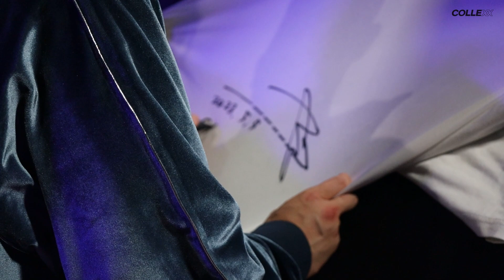[전주비보이그랑프리] "플라톤 크루" 싸인 인터뷰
안녕하세요, 컬렉스입니다!

2023 전주비보이그랑프리에 참가한 플라톤 크루의 실착 애장품이 컬렉스에서 옥션으로 판매될 예정인데요.
이는 국내는 물론, 세계 최초의 비보이 업계 옥션입니다.
단순히 투기심에 의한 옥션이 아니라 비보이들이 춤 생활을 지속 가능할 수 있도록 하는 비보이들의 추가적인 수익이 될 것이며, 옥션에 참여하는 여러분은 비보들의 스폰서가 되는 것입니다.

영상이 올라온 후 하루 동안만 올라올 예정이니 서둘러 옥션에 참여하세요!!

앞으로 더 나은 인터뷰로 찾아 뵙겠습니다!